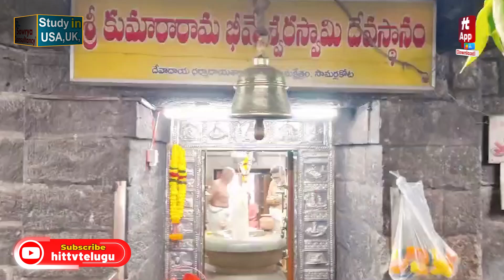మహా శివరాత్రి ఉత్సవాలకు సర్వం సిద్ధం..! | Maha Shivaratri Celebration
Watch : మహా శివరాత్రి ఉత్సవాలకు సర్వం సిద్ధం..! | Maha Shivaratri Celebration | Hit TV News